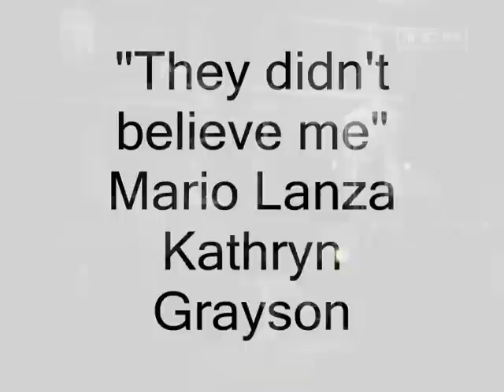THEY DIDN'T BELIEVE ME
"They didn't believe me", duet from MGM movie That midnigth Kiss 1949. The golden voice of M. Lanza and K. Grayson.